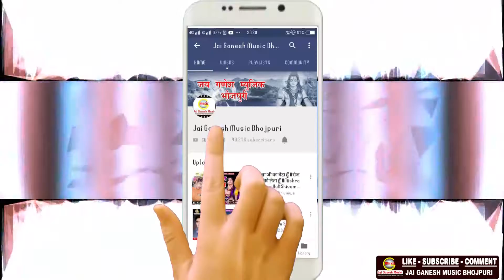गणेश भजन 2019- हे देवा गणपति देवा - He Deva Ganapati Deva - Dhirendar Yadav 'Dhiru'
► Album- हे देवा गणपति देवा - He Deva Ganapati Deva
► Song - हे देवा गणपति देवा - He Deva Ganapati Deva
► Singer - Dhirendar Yadav 'Dhiru'
► Lyrics - Dhirendra Yadav
► Music Directer - Shyam Kamal
► Mix By - Jai Ganesh Digital Audio Studio
► Digital Head - Himanshu Ydav